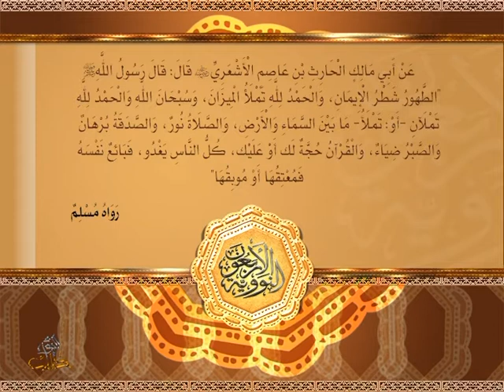متن الأربعين النووية - الحديث 23